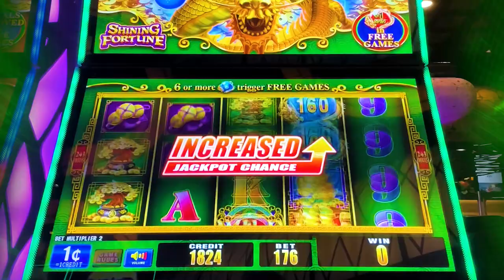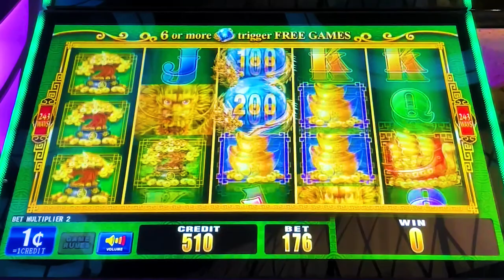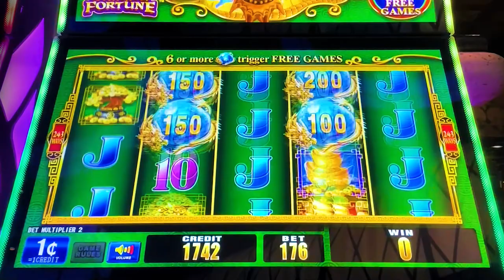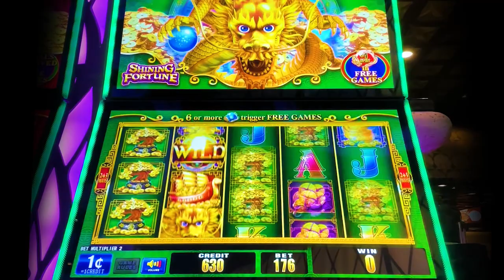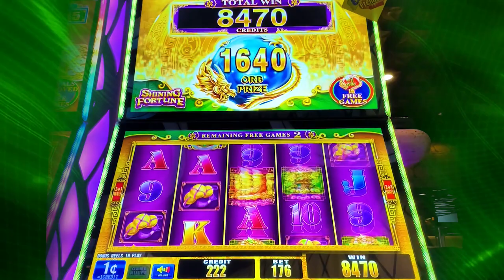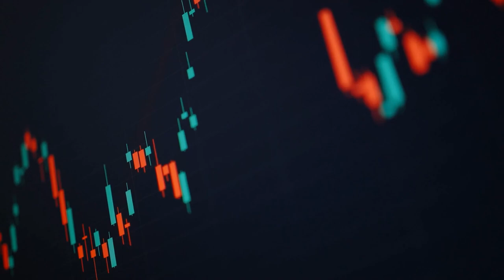New⭐️Orbs of Wealth Shing Fortune Slot Machine Bonus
Casino: Atlantis, Reno
Slot Brand: Aruze
When Played: Jan 2023